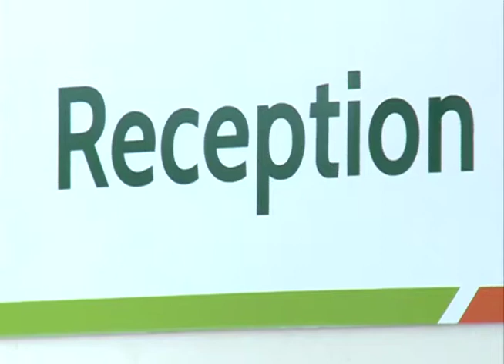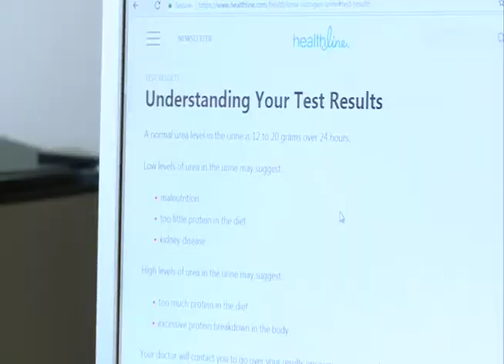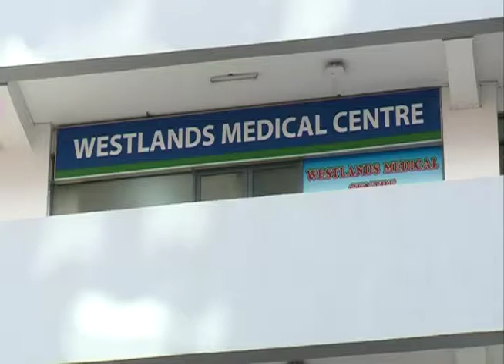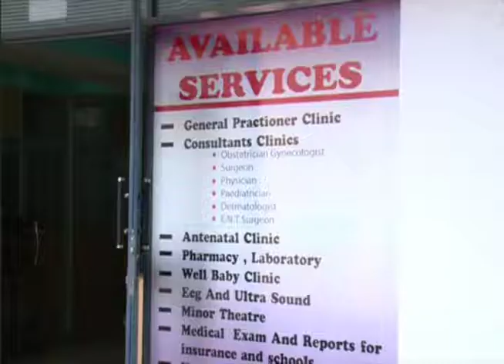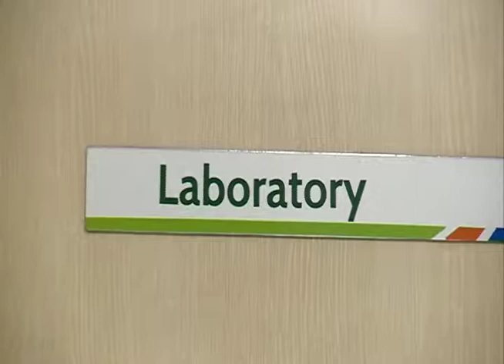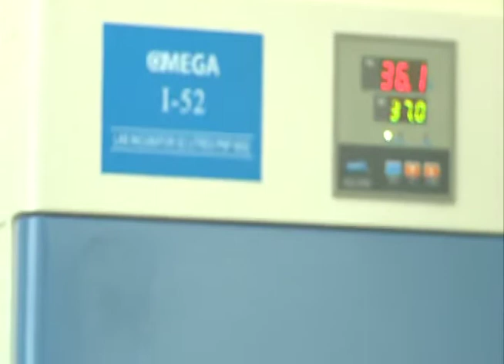WESTLANDS MEDICAL CENTRE DOCUMENTARY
Westlands Medical Centre, established in the year 2005, was necessitated out of the need to meet the ever growing demand for different medical services in Westlands and its environs.
Westlands Medical Centre is a fully fledged medical centre offering healthcare services to corporate clients from insurance companies, non-governmental organizations who have opened an account with us and individual walk-in patients.
The facility is run by a network of general practitioners and specialist doctors.
A new facility along Ngong Road, at Royal Square Plaza, near Prestige Plaza, has been opened to public.